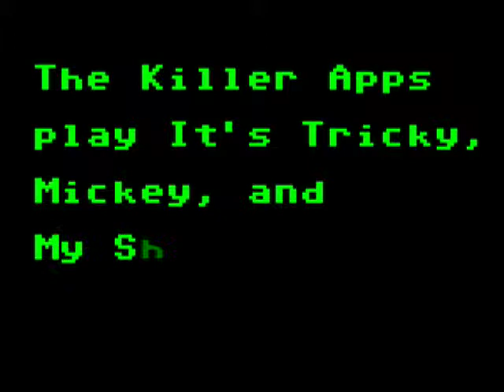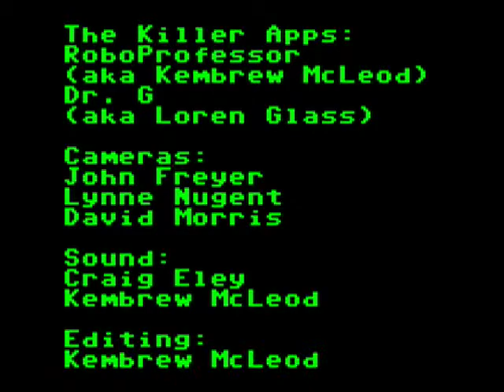The Killer Apps Perform Run-DMC, Toni Basil, and the Knack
The Killer Apps -- Iowa City's Best All-Mobile-Phone Cover Band -- perform: Run-DMC, Toni Basil, and the Knack.